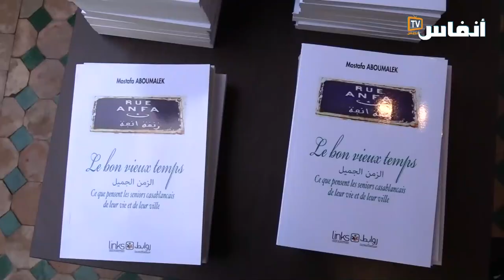أبو مالك يكتب عن ستينيي الزمن الجميل بالبيضاء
تصريح مصطفى أبو مالك، كاتب وأستاذ باحث في المجال الأسري، حول مضمون مولوده الأدبي الجديد "الزمن الجميل"